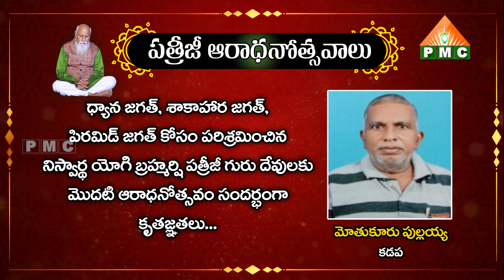మోతుకూరు పుల్లయ్య, కడప | Patriji Aaradhanotsavalu | Pyramid Master | PMC Live